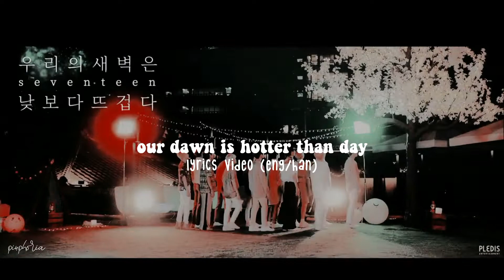❪ 🧁 ❫ our dawn is hotter than day [ seventeen ] :: lyrics video :: 001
(⑅˘͈ ᵕ ˘͈ ) hello everyone  !!!

also  happy   new  year  :DD
this is a really  simple lyrics
video  edit i guessss and  it
sucks. send  help. anyways
hope  y'all  will  like  it  even
tho    i     myself     don't    :')

(⑅˘͈ ᵕ ˘͈ ) infos !
∴ PSD used :: meadow psd by pockybob
∴ fonts used :: song title : keep on tuckin' [ dafont.com ]